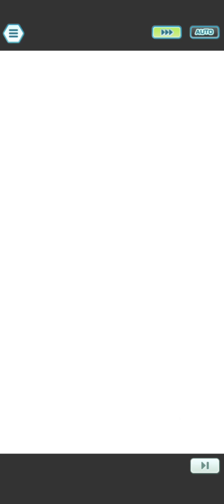Double F2P Hoenn, Unova, Alola Teams! Hearts United Event | Pokemon Masters EX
Pokemon Masters EX Double F2P Hoenn, Unova, Alola Teams

Video Title: Double F2P Hoenn, Unova, Alola Teams! Hearts United Event | Pokemon Masters EX

Timestamps:
Hoenn 0:00
Grids 2:59

Unova 3:26
Grids 5:39

Alola 6:10
Grids 9:25

Rewards 9:55